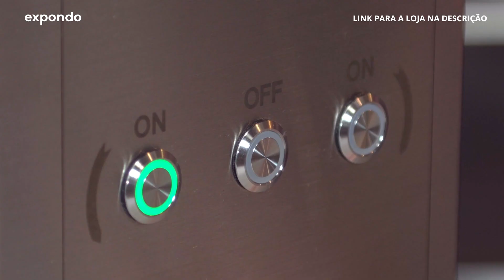Misturador de carne RCFW-20-PRO | Royal Catering | Apresentação do produto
➤ Confira a descrição detalhada do produto e a disponibilidade na nossa loja expondo: